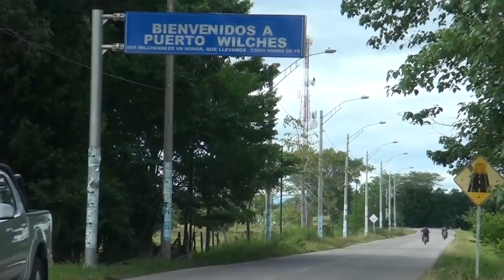Restos óseos en Puerto Wilches